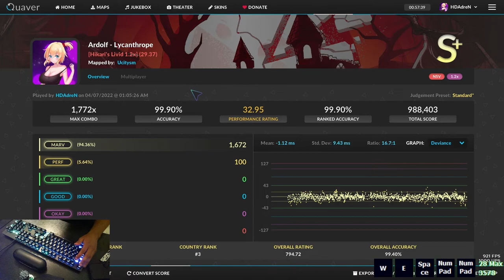Lycanthrope but It's a Quaver Chart (1.2x Rate FC) | Vs Werewolf | Friday Night Funkin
Second video of an FNF Mod song made in quaver. This one's called Lycanthrope from the Friday night Funkin mod "Vs Werewolf". you already know the charts too easy so I had to speed it up to 1.2x rate for a bit of a fun challenge. Enjoy!

► Here's my Setup:
► Logitech G512 (Blue-Switch Mechanical KB)